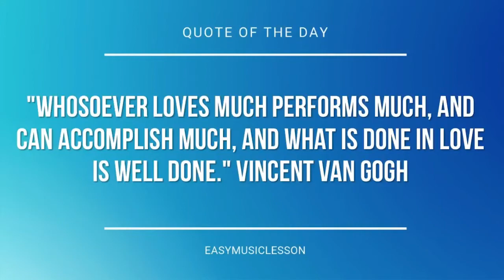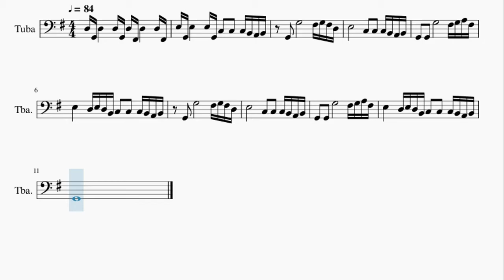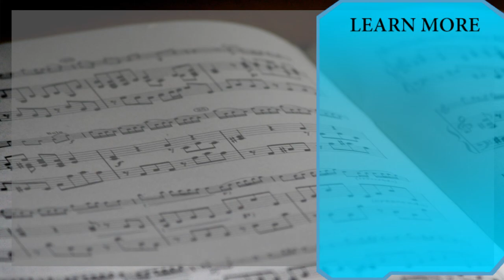Tuba Sheet Music: How to play The Office Theme Song by Jay Ferguson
Here is a sheet music/tab video on the song The Office Theme Song by Jay Ferguson on the tuba. A tuba sheet music arrangement which is transposed to notes that are easily played by tuba, for the song The Office Theme Song by Jay Ferguson.

EasyMusicLesson2 teaches you to play the your favorite instrument, through well-arranged sheet music so that you too can learn how to play The Office Theme Song by Jay Ferguson on the tuba as fast as you can. A tuba sheet music with backing tracks to help your play the song better.

Chords of Tuba arrangement:
G Maj   B Min   E Min   C Maj   G Maj   B Min   E Min   C Maj
G Maj   B Min

Melody notes of Tuba:
D3 G2 D3       D3 G2 D3 F#2 D3       D3 F#2
E3 G2 E3       E3 G2 C3   C3   C3 B2 A2 B2
G2   G3             F#3 G3 F#3 D3
E3             C3   C3   C3 B2 A2 B2
G2   G2   G3             F#3 G3 A3 F#3
E3       D3 E3 D3 B2 C3   C3   C3 B2 A2 B2
G2